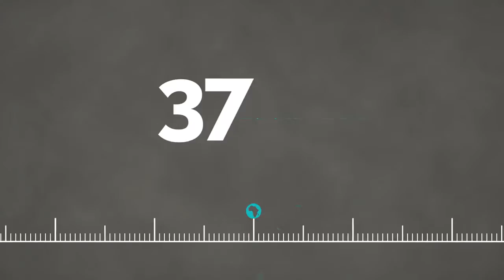Mocha Club: Small Sacrifices. Big Impact.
Over the last decade, Mocha Club members provided care for over 500 child mothers and their children in Northern Uganda. In 37 African communities that once only had access to dirty disease-filled drinking water, Mocha Club provided fresh, clean water sources... You can make a difference in Africa. Small Sacrfices. Big Impact. Join the Club.